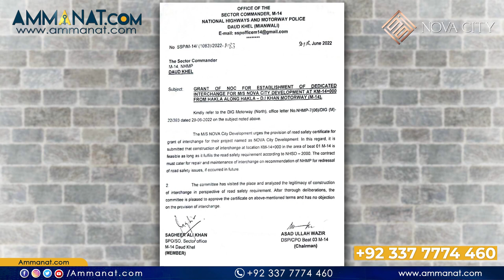Nova City Islamabad Interchange Approved | Big News | Latest Updates Of Nova City Islamabad |Ammanat